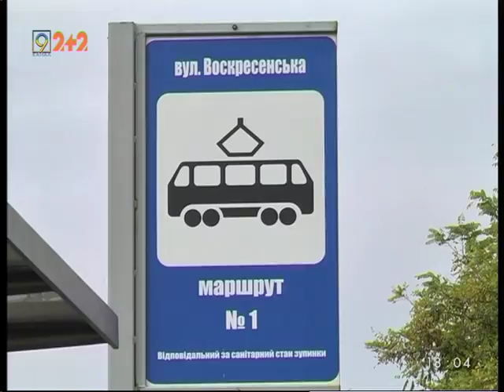Первый трамвай Днепра изменит маршрут на 45 дней